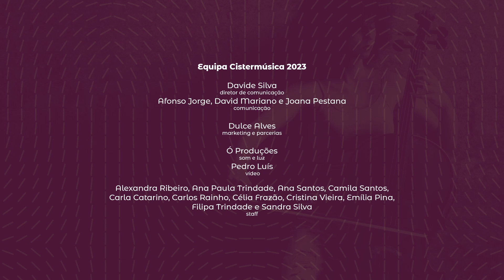Banda Sinfónica Portuguesa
A @bandasinfonicaportuguesa apresentou-se no Cistermúsica na Cerca do Mosteiro de Alcobaça com a direção de Francisco Ferreira e João Barradas, um dos mais conceituados acordeonistas da atualidade.